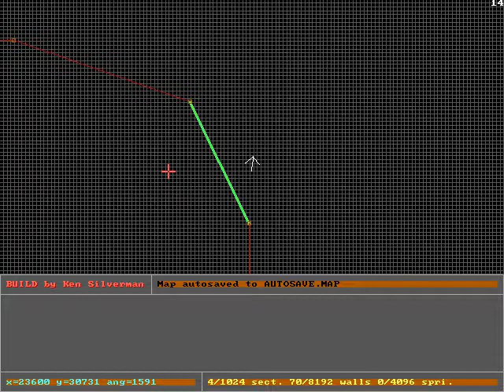Blood - Line Anomaly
No idea where it came from, it only disappears when the mouse cursor is moved in proximity of the line's left side. It was not created by marking the line green and/or blocked and is still there when the map is loaded back in.